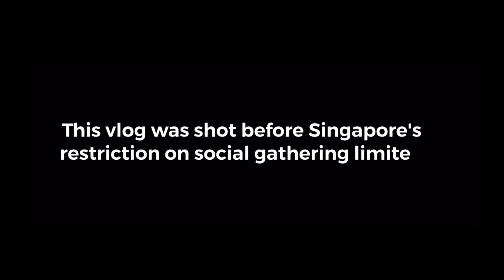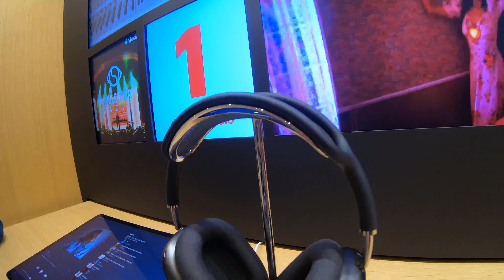Apple Store - 1st floating store in Singapore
Hi guys, welcome to our vlog. Our channel CCS lifestyle depicts our life as a foreign workers residing here in Singapore. Together, we will bring you to places, showcase you some events and other things that might interest or stir your curiosity about life in Singapore.

For today’s episode we will be touring the first Apple floating store only here in Singapore. We all know how modern Apple store is but this is one of a kind. The service, special mention to Geoffrey, is top notch.

If you want to see more behind the scenes on how we shoot our vlogs, you can follow us in Instagram (ccs.lifestyle).